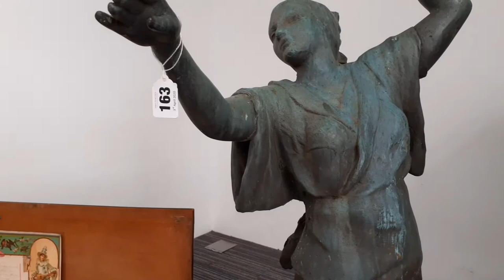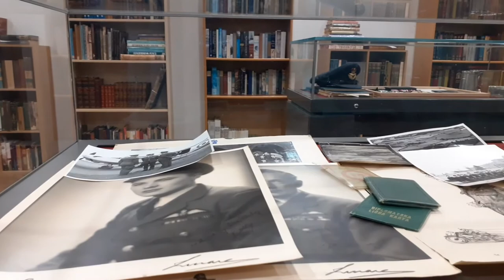Auction Preview Antiques & Books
Commencing at 11:00am

Bedford Auction Centre
Viewing Tuesday 2nd - Thursday 4th June 9am - 5pm each day
Viewing for this sale is available with restrictions. A limited number of people will be permitted in the salerooms at any one time and strict social distancing measures will be in place.

Please note that our Limited Viewing is subject to change and dependent upon Government guidance at the time.